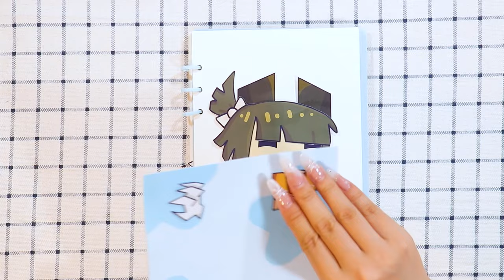Incredibox Sprunki: Fundamental Paper Education Advanced Class - Basic in Behavior